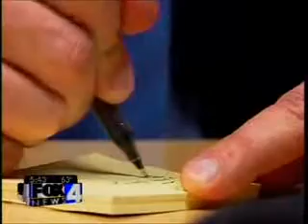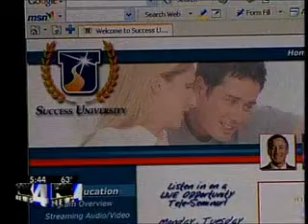Success University Fraud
Exposing Success University, see for yourself the shocking truth.